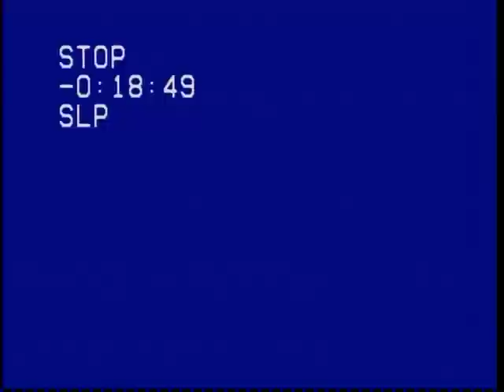Video 13, Part 3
1990 Hockey, Chris, Micheal